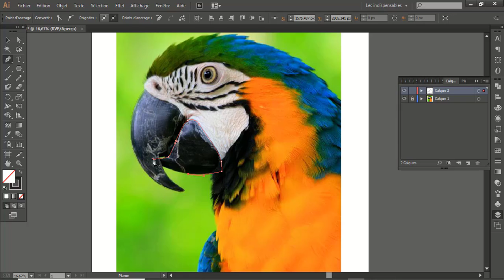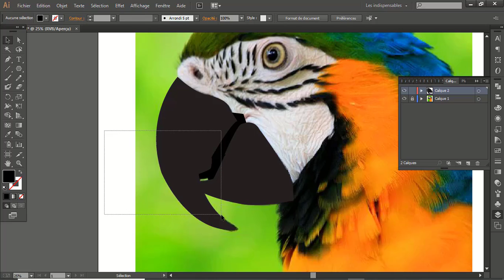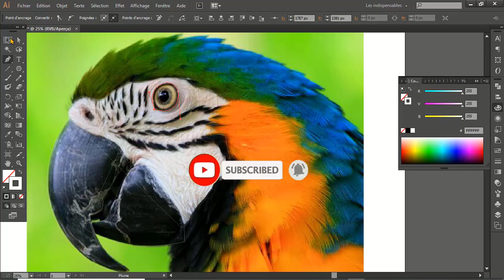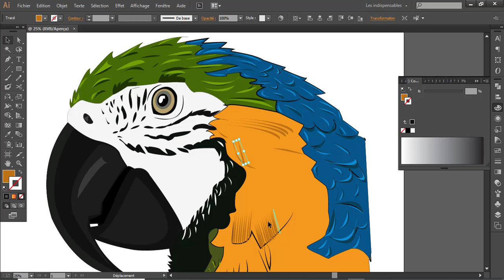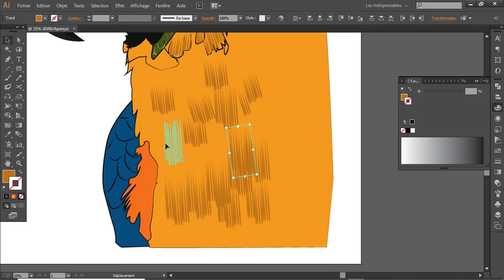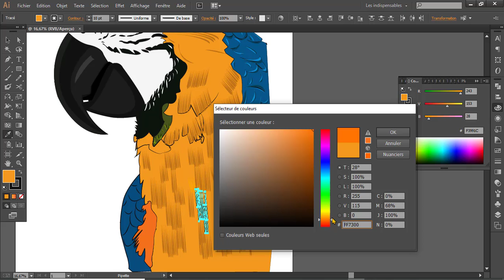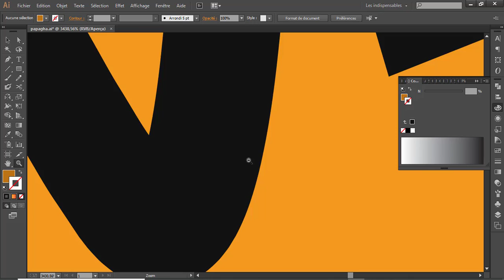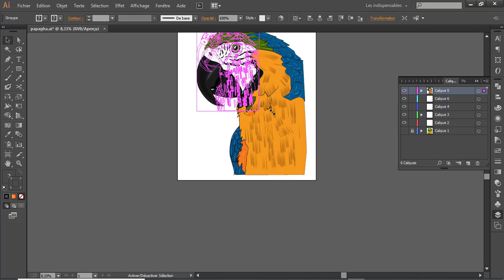Design the Most Beautiful Macaws on Planet Earth using illustrator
Greetings and many thanks for stopping by.
I am a graphic artist/illustrator, My work combines themes such as science and nature on one hand, and fantasy on the other, with the use of both traditional and digital media.
Now I create amazing designs for clothing and phone cover, see it !! you will love it.
this design has a Beautiful "Parrot" Blue and Gold Macaw from South America . You can see different color values used, Done digitally using Illustrator  . perfect for those love Birds and Parrot lover.